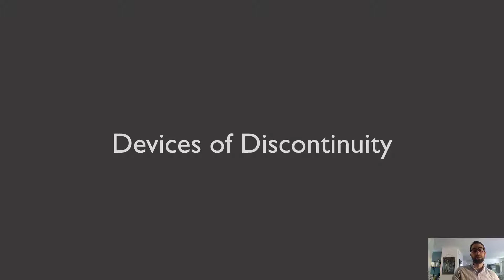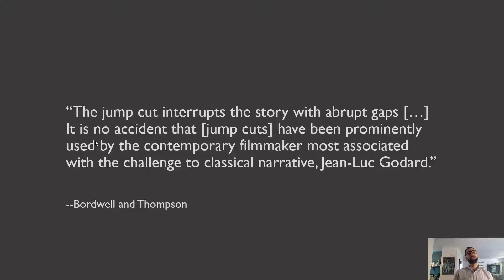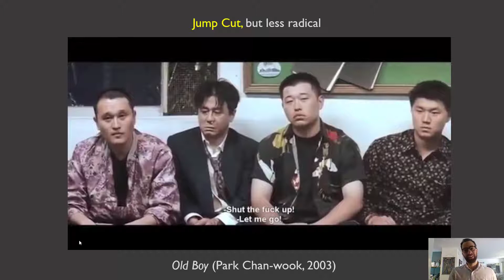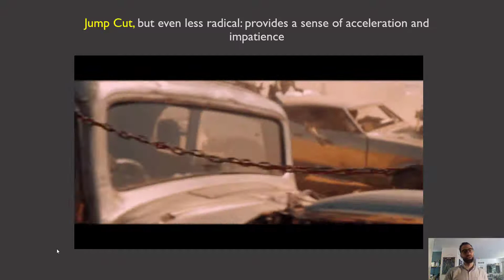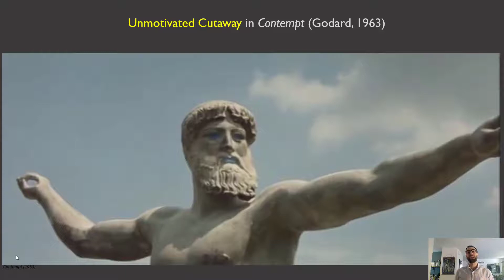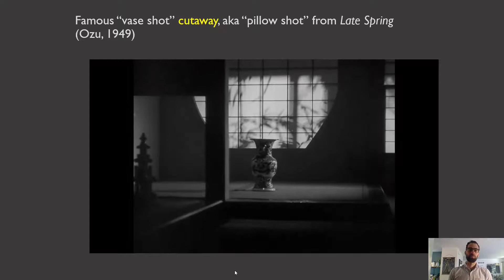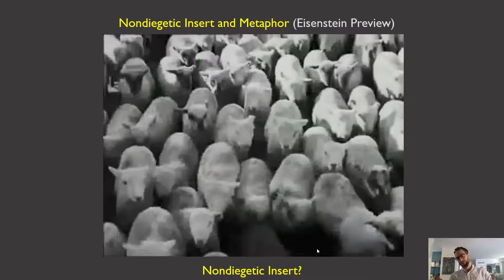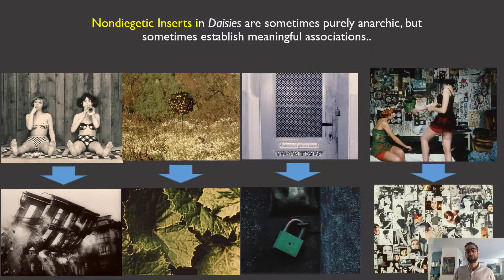What is a Jump Cut?: Discontinuity Editing, Part 1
This video is the first in a series on non-continuity or discontinuity editing, a loose set of editing practices that disrupt the conventions of continuity editing. We'll look in particular at devices such as jump cuts, unmotivated cutaways, and non-diegetic inserts. Examples include Breathless (Godard, 1959), Contempt (Godard, 1963)), Old Boy (Park, 2003), Marie Antoinette (Coppola, 2006), and Daisies (Chytilova, 1966).